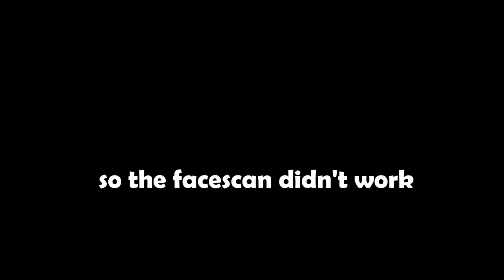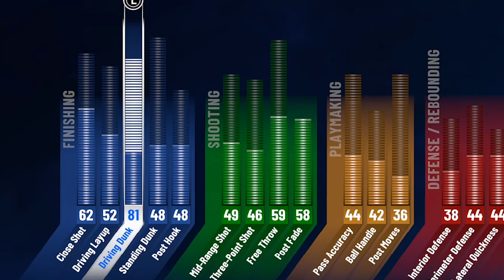I PLAY BASKETBALL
Today I played some NBA2K21 WOOOOOOOHOOOOOOOO